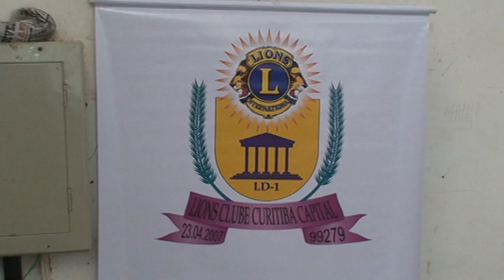M2U01586 o LIONS e as Formiguinhas da Vila Zumbi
Natal das Crianças de 2008 em Colombo, na Vila Zumbi, festa idealizada pelo Bispo José Dutra, criador das Formiguinhas da Vila Zumbi, entidade formada com o apoio da FAE, LIONS e outras.